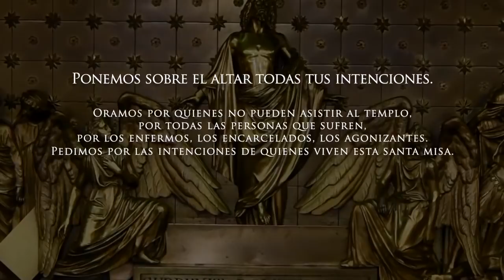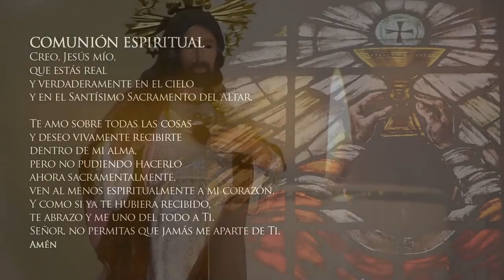Misa de hoy viernes 7 de agosto de 2020 Arquidiócesis de Manizales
Vive LA EUCARISTÍA DE HOY viernes 7 de agosto en vivo

Santa Misa del día de hoy viernes 7 de agosto del 2020

EUCARISTÍA VIRTUAL. Vive la misa de hoy viernes 7 de agosto de 2020